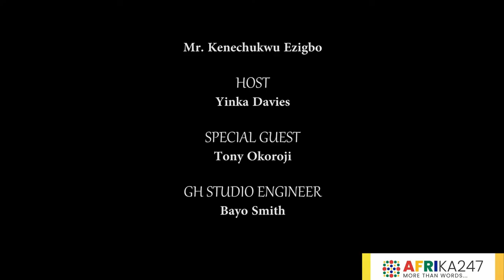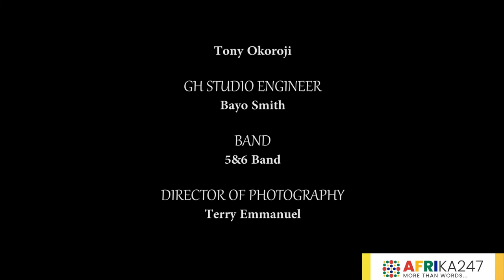Video of Afrika 247 Soirée - Yinka Davies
West African singer, Yinka Davies (Nigeria) hosted a studio performance, in commemoration of  Nigeria's 61st Independence Day, in Lagos Nigeria. The soirée was organized by Afrika247 and the TNN brand. In attendance was Tony Okoroji,  Chairman of Copyright Society of Nigeria (COSON).

Produced by David Danisa and David Erebor
Script,  David Danisa
Director, Chinedu Omorie